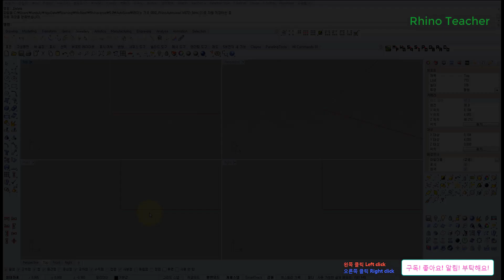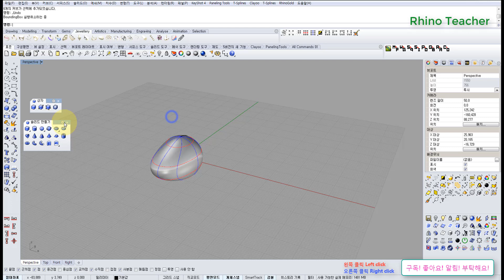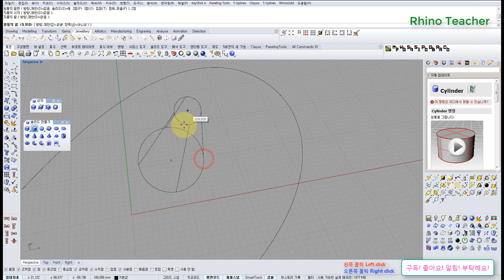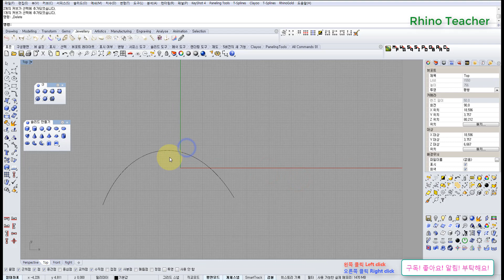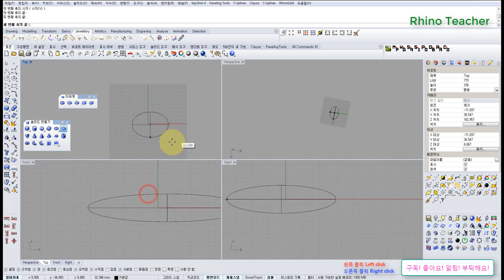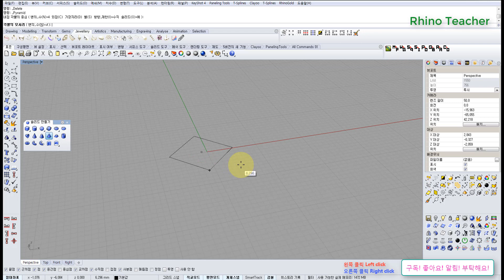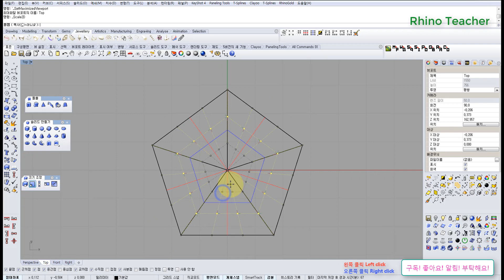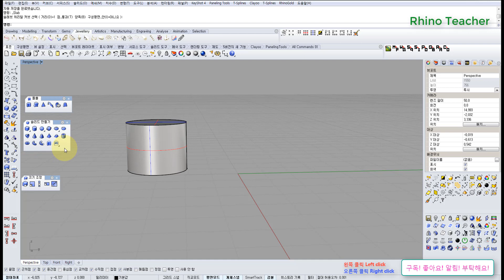주얼리 (jewelry) Rhino Teacher의 라이노 기초 강좌 or 강의 0032 Solid Creation part 01